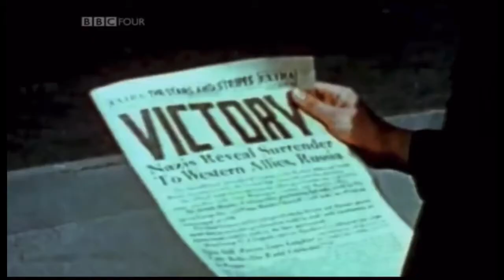Orwell’s final warning | Picture of the Future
“Don’t let it happen, it depends on you.”￼